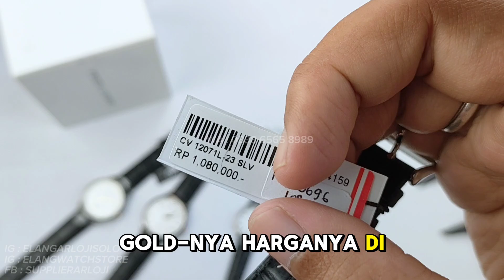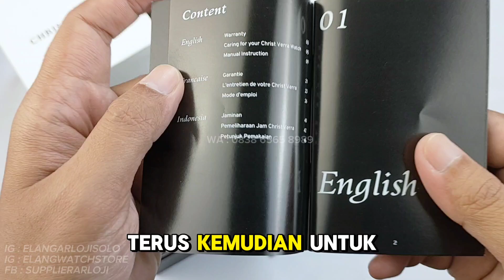CHRIST VERRA CV 12071B : JAM TANGAN CHRIST VERRA MODEL CLASSIC HARGA MURAH TERBARU (2024)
REVIEW DAN DETAIL JAM TANGAN CHRIST VERRA CV 12071B TERBARU.

Belanja Online?

Just contact =
ELANG ARLOJI
Jl. Kebangkitan Nasional No 34
Solo 57141